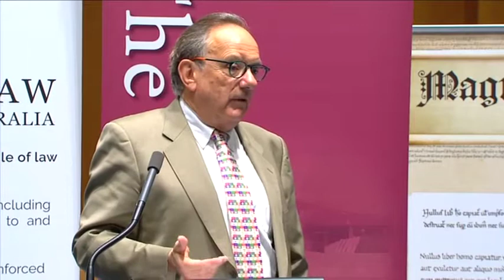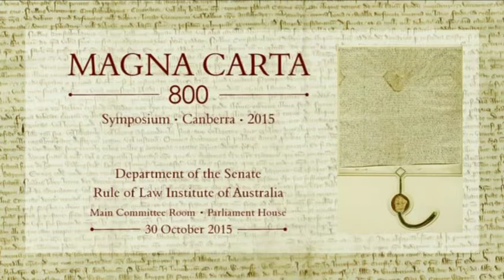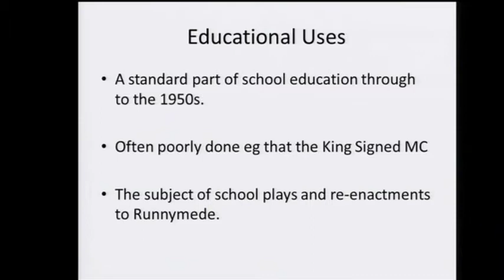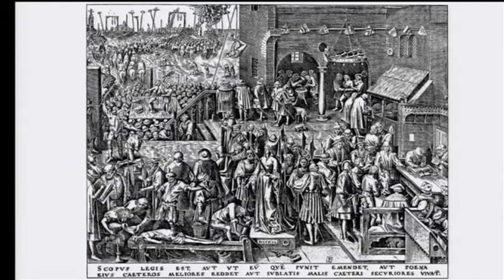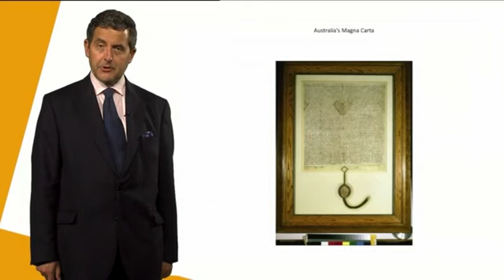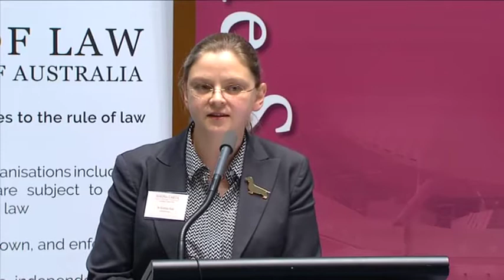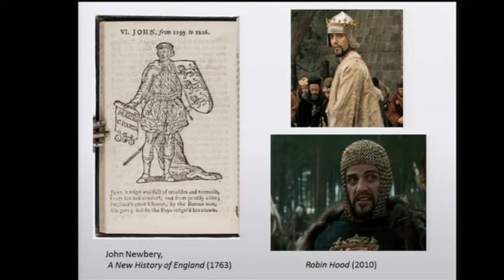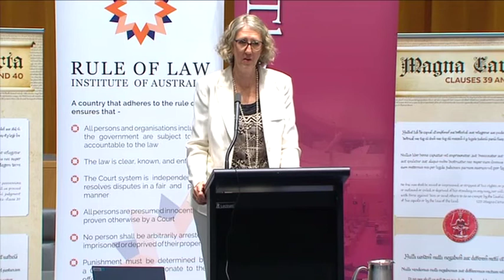Magna Carta Symposium (Hosted by the Australian Parliament)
The symposium (as in an academic conference and not an Ancient Greek occassion to drink together) was held on 30 October 2015.

If any vulgar or inappropriate words appear in the subtitle of any video, it is not intentional and was generated by YouTube's automatic captioning. If an instance of this is spotted, please do not hesitate to email the Australian Senator Fan channel - and not the official Senate as they do not manage this unofficial account - to have it corrected. Our email is located in the 'About' tab on the channel page under the 'Details' section.